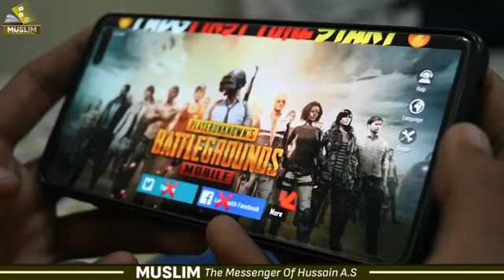امام زمانہ علیہ السلام سے تعلق ویڈیوز دیکھے قسط 1۔۔امام زمانہ ع سے توسل!muhammad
امام زمانہ علیہ السلام سے تعلق ویڈیوز دیکھے ۔۔امام زمانہ ع سے توسل!muhammad

IMAM Mehadi as

IMAM Zamna as

IMAM Zamna as sy Tawsl